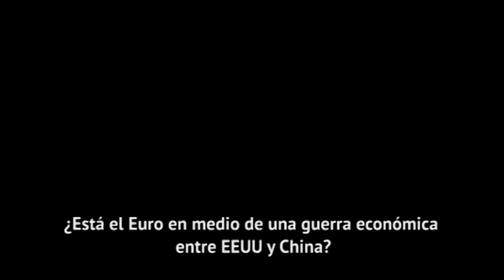El futuro del Euro - Francisco Álvarez Molina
"La situación del Euro y del modelo económico son iguales, como dos gotas de agua; está visto que no funcionan pero se los sigue apuntalando".
Paco Álvarez analiza el futuro del Euro y plantea elementos clave para comprender la situación en Europa y en el mundo.